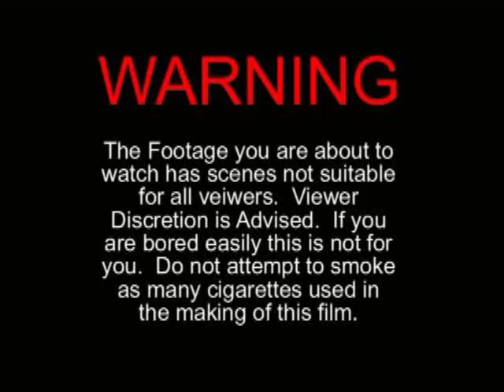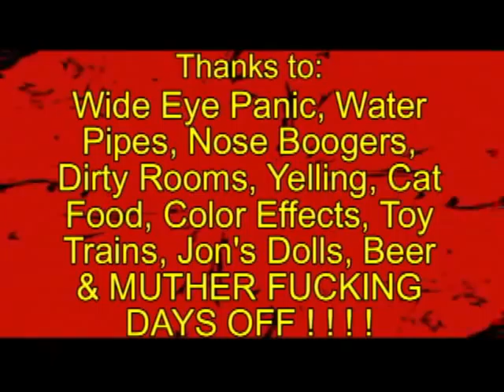The Uninteresting Life of Mark Mauer - Episode 3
A Video Biography of Mark's life. Follow him as he does Normal everyday things.